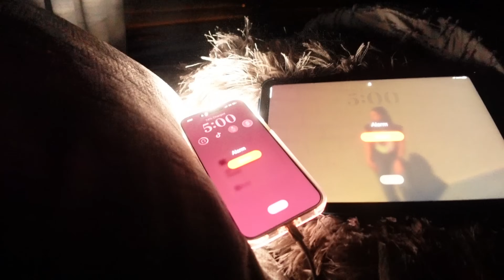MY REALISTIC 5AM HIGH SCHOOL MORNING ROUTINE|grwm/chitchat,skin care, etc| JordynBriyahna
heyy mylsss!
Socials:
tiktok; _jordynbrii and Hairrbyjordyn

film and edit with: sony zv1 and imovie/capcut